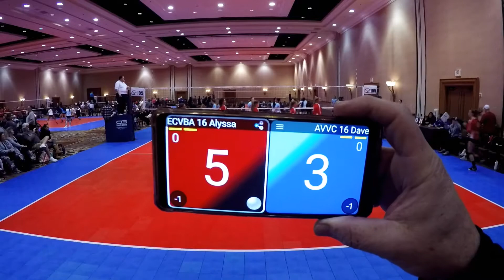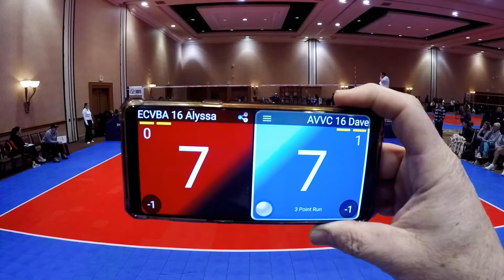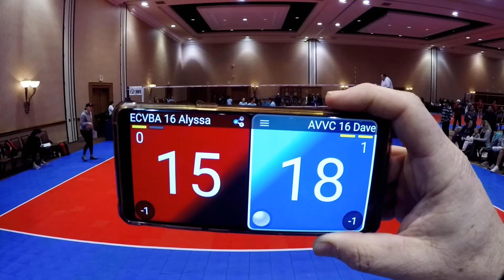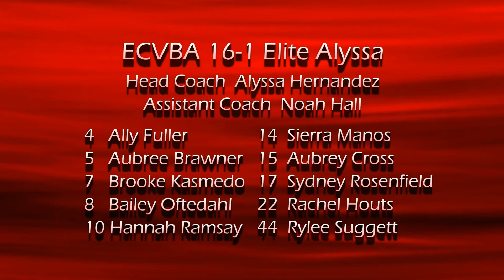2019 ECVBA 16 Alyssa vs AVVC 16 Dave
Las Vegas Classic
ECVBA 16 Elite Alyssa vs. AVVC 16 Dave
Winner: AVVC 16 Dave
25-19
25-17